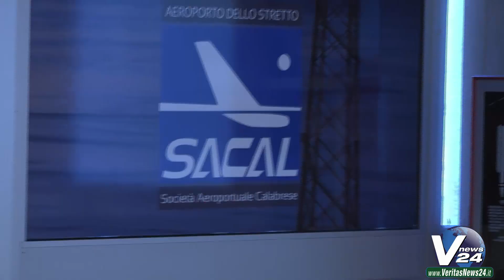REGGIO, 1 Ottobre 2018 - Intervista al Ministro Danilo Toninelli sull'Aeroporto dello Stretto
di Cesare Minniti

01 OTTOBRE 2018 - Il ministro delle Infrastrutture, Danilo Toninelli è sbarcato circa due ore da, alle 10:30, all'aeroporto dello Stretto, Veritas era presente per porre una delle domande più calde in tema infrastrutture. Qual è il programma, se ce n'è uno, per il rilancio di questa struttura (imprescindibile, non solo per lo sviluppo, ma per la sopravvivenza stessa di un territorio geograficamente svantaggiato come quello reggino? Una delegazione di protesta del "comitato per l'aeroporto" era presente, non di fronte allo scalo stesso ma alla stazione ferroviaria, dove il ministro pentastellato assieme al Sindaco Giuseppe Falcomatà, l' Assessore regionale ai trasporti Roberto Musmanno, gli AD e DG di Trenitalia  Orazio Iacono e delle Ferrovie dello Stato, Gianfranco Battisti.
A breve il servizio con la conferenza tenutasi alla Stazione Centrale di Reggio per l'inaugurazione delle nuove carrozze.